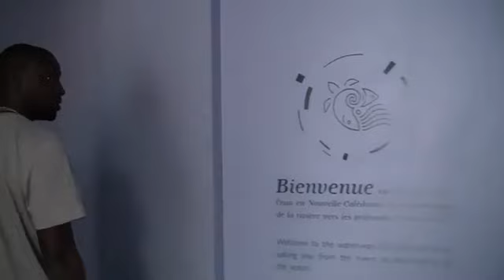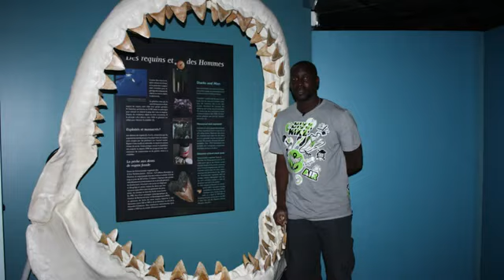Une journée avec Ladji Doucouré.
De passage sur le territoire pour un meeting d'athlétisme, le champion Ladji Doucouré en a profité pour découvrir Nouméa et se confiait sur sa carrière, ses prochains objectifs sportifs. Le champion se livre, en toute intimité.